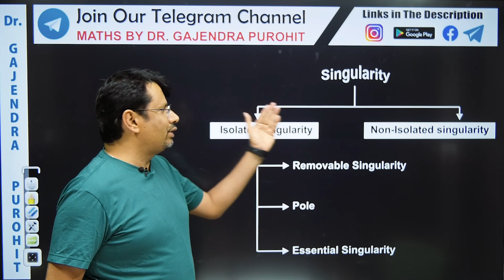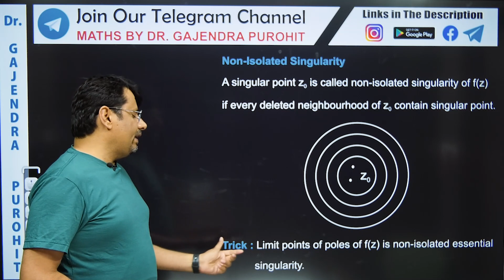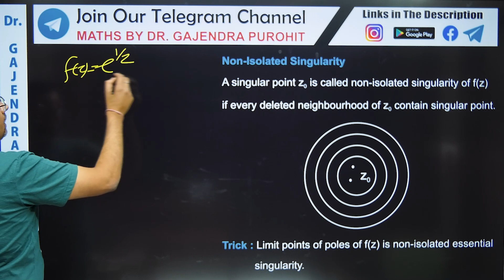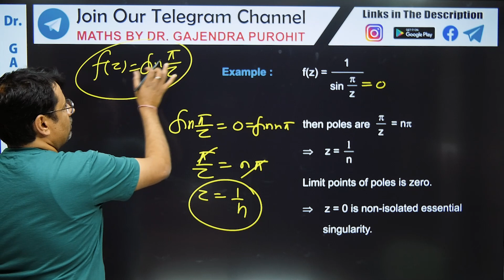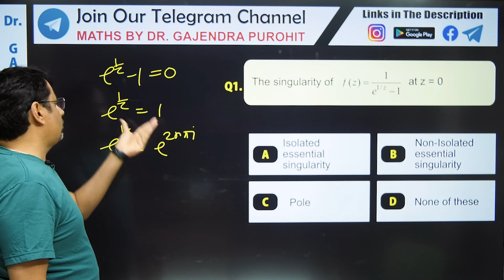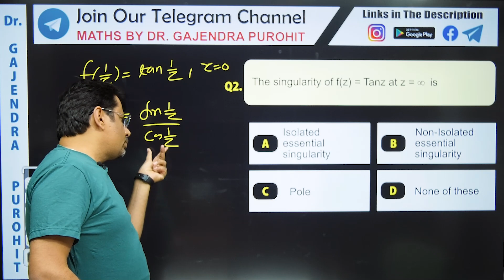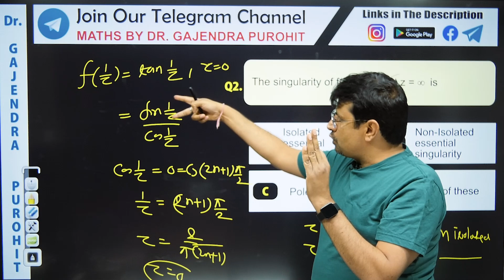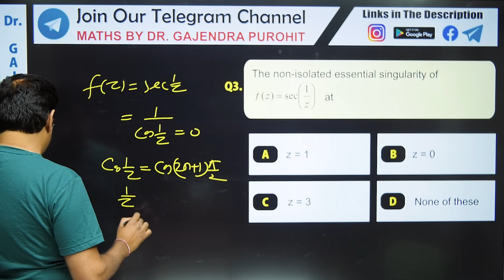Singularity | Non-Isolated Singularity - Non-Isolated Essential Singularity | Complex Analysis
This video lecture on Singularity | Non-Isolated Singularity - Non-Isolated Essential Singularity | Complex Analysis | Examples | Definition With Examples | Problems & Concepts by GP Sir will help Engineering and Basic Science students to understand the following topic of Mathematics:
1. Definition of Singularity with Examples.
2. What is Non-Isolated and Non-Isolated Essential Singularity.
3. How to check Non-Isolated Essential Singularity.
4. Short Trick To Find Non-Isolated Essential Singularity.
5. Definition of Non-Isolated Essential Singularity.
6. This helpful For CSIR NET, IIT-JAM, GATE Exams.
7. This is Part Of Complex Analysis

Time Stamps
0:00  | An Intro.
0:52  | Classification Of Singularity
1:07  | Non-Isolated Essential Singularity Definition
1:38  | Trick to find  Non-Isolated Essential Singularity
2:43  | Example
4:21  | Question-1
4:57 | Question-2
8:01 |  Question-3
8:52 | Conclusion Of Lecture

Dr.Gajendra Purohit